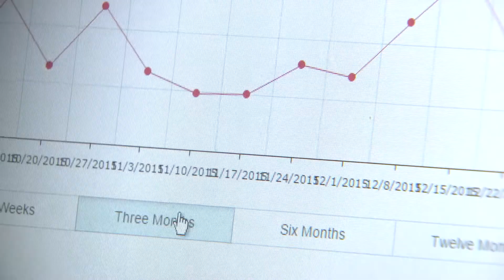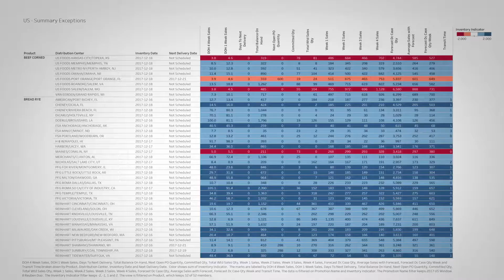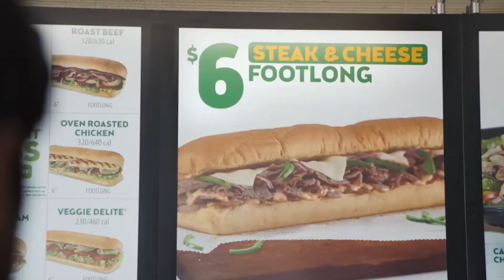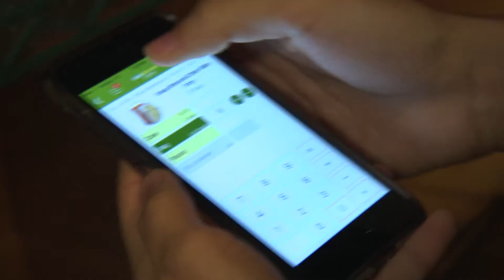Forecast Demand / IPC 2018 Annual Meeting